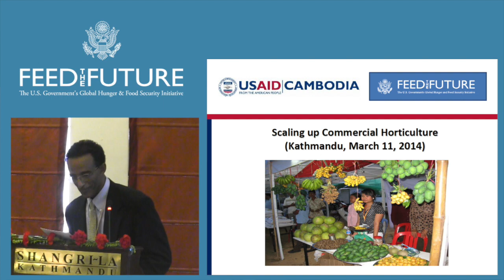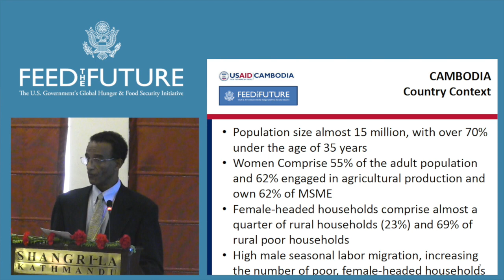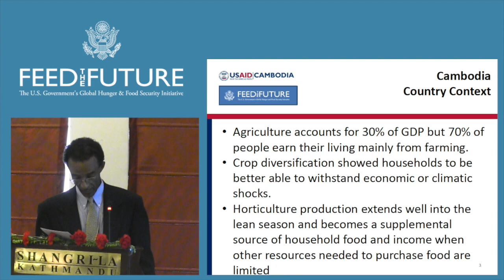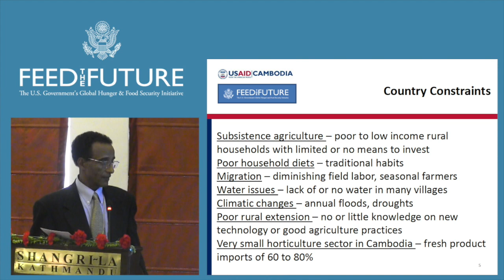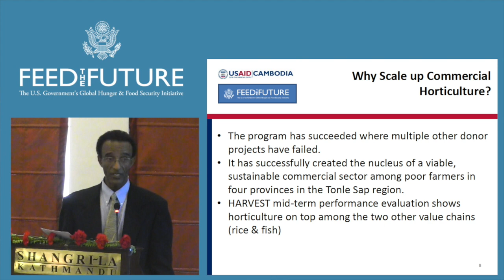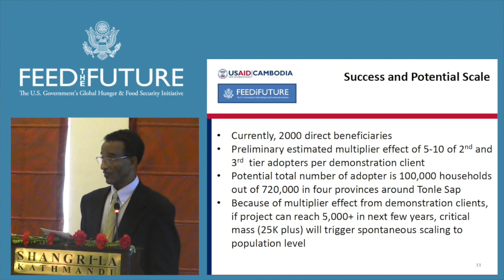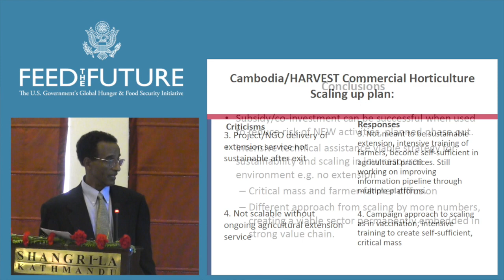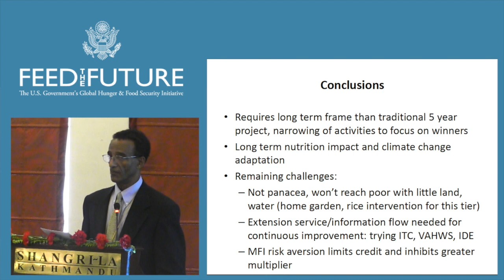Presentation: Scaling Up Commercial Horticulture